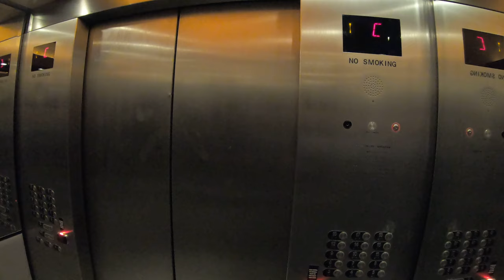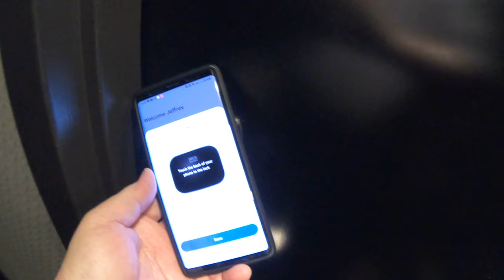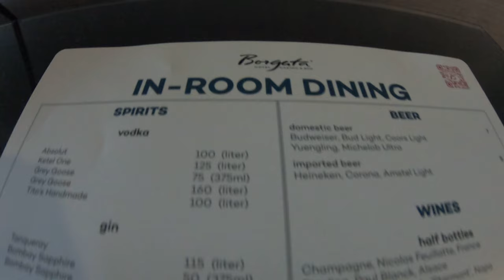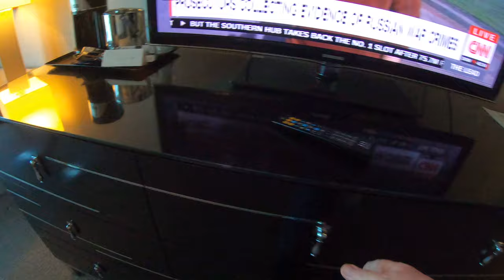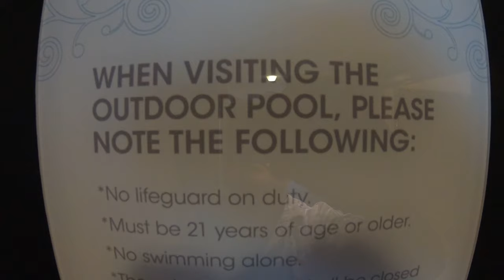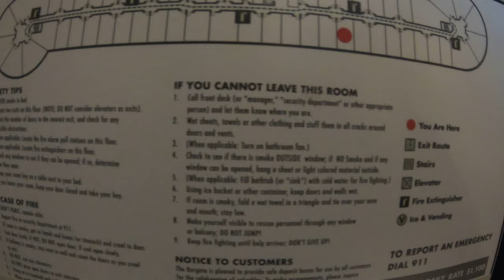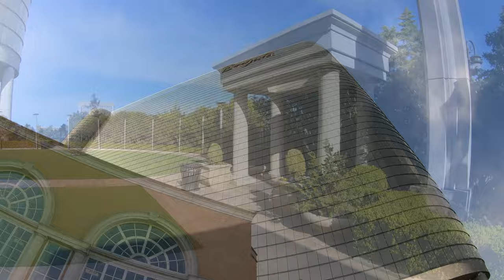🟡 Atlantic City | Borgata Hotel & Casino Room & Pool Review. It's Was Comped, But Was It Worth It?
Hey Nu Yawkers! Today I'm back in Atlantic City to check out a comped room at the Borgata Hotel & Casino. I'll give you guys a tour of the room as well as the spa and pool area. Known as one of the most luxurious properties in Atlantic City, the Borgata never disappoints!

4 piece, rugged and inexpensive luggage!